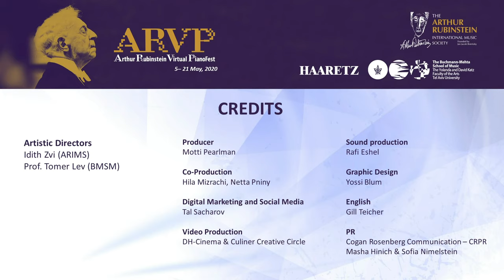ARVP May 7, 2020 - Israel - The Next Generation (Recital #2)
Arthur Rubinstein Virtual PianoFest, 5 – 21 May 2020
18:00 Tel Aviv / 17:00 Berlin/Paris / 16:00 London / 11:00 New York
at The Buchmann-Mehta School of Music, Tel Aviv University
Live from Tel Aviv, Clairmont Hall, Buchmann-Mehta School of Music, Tel Aviv University

Program:
OMER GOTTESFELD, Piano
J. S. Bach  - Prelude & Fugue in C-sharp Minor, BWV 849, WTC, Book I
Joseph Haydn  - Sonata in C Major, Hob.XVI:50
I. Allegro
II. Adagio
Frédéric Chopin - Etude in F Major, Op. 10, No. 8
Frédéric Chopin - Etude in G-flat Major, Op. 10, No. 5

YAEL KOLDOVSKY, Piano
Domenico Scarlatti - Sonata in D Minor, K. 64
Domenico Scarlatti - Sonata in D Minor, K.1
Maurice Ravel - Alborada del Grazioso from ‘Miroirs’
Camille Saint-Saëns/Franz Liszt - Danse Macabre S. 555
Paul Hindemith - Ragtime from Suite 1922, Op. 26

The Arthur Rubinstein International Piano Master Competition is an international piano competition specializing in the classical music championed by Arthur Rubinstein. The competition has been held every three years in Tel Aviv, Israel since 1974.